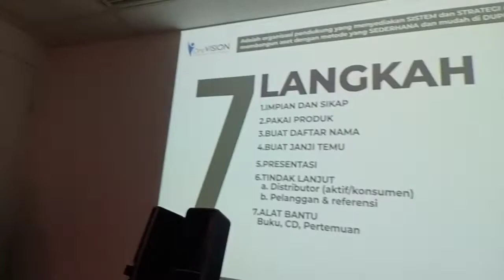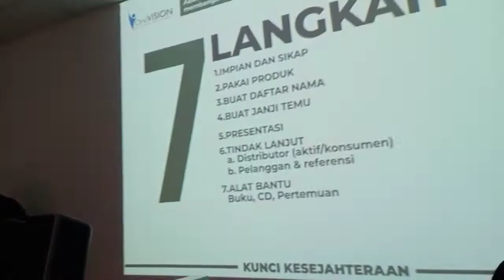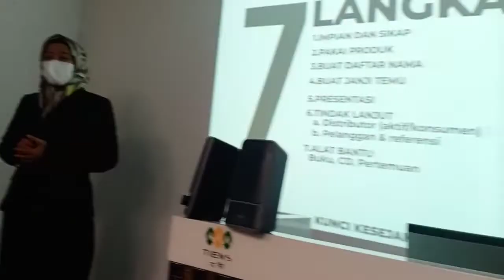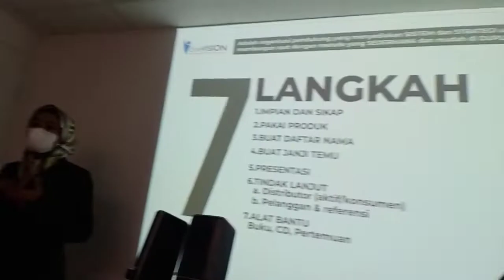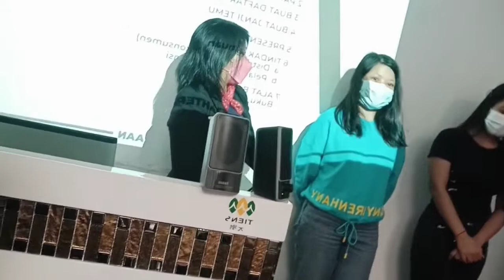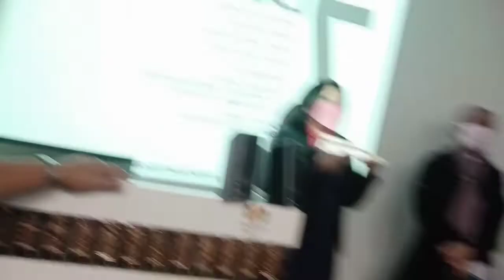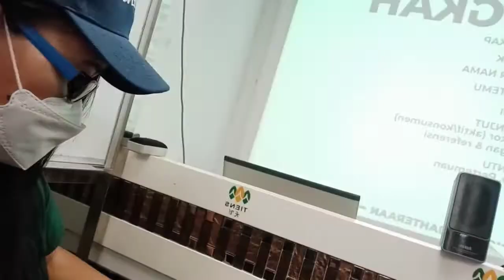LIBURAN KU HARI MINGGU